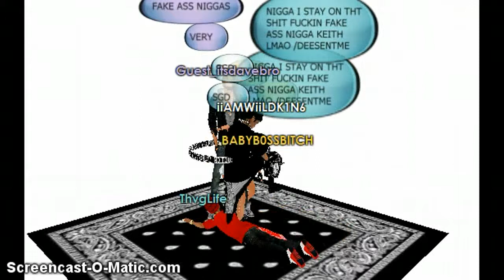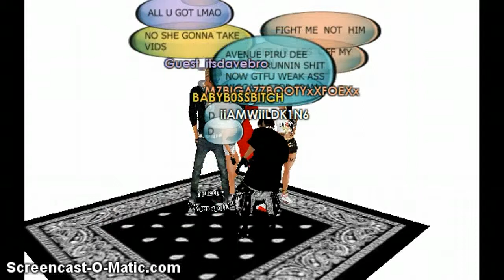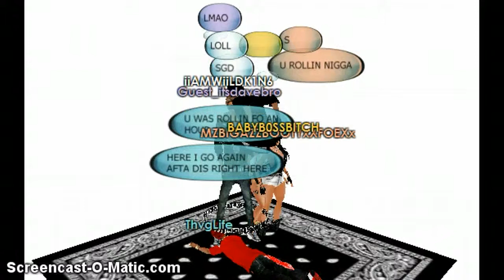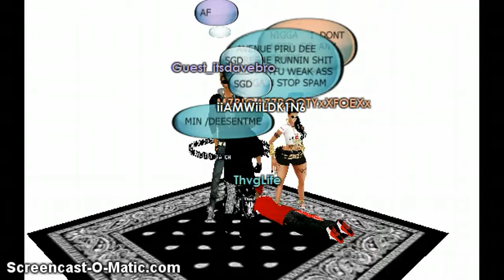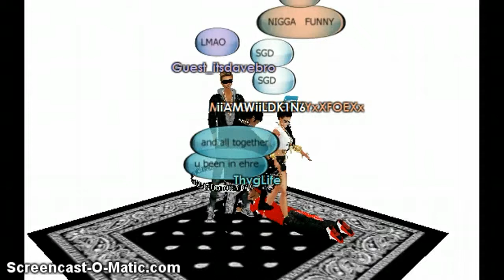WEAK ASS ThvgLife UR TO SOFT HOMIE !!!!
MA AN MA CUZZO AN MA MOM WE STOMP HIZ SORRY ASS MF HES FCKIN WEAK AF  HES ROLLIN HARD AF AHAHAHAH